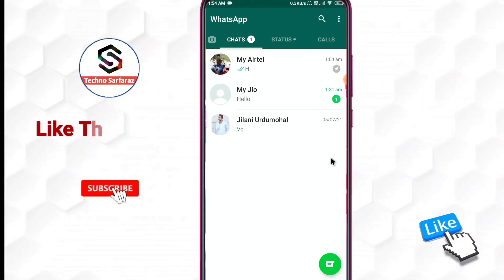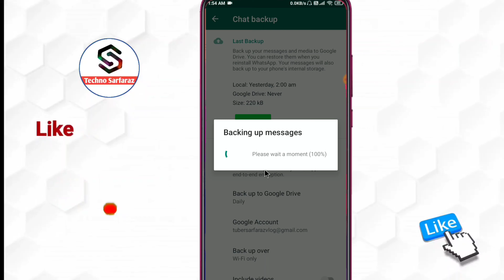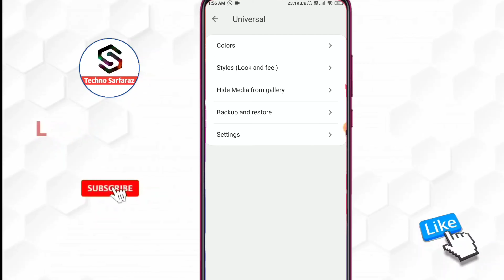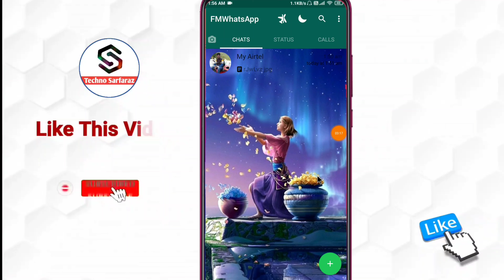whatsapp ke home screen me photo kaise lagaye | how to set background photo in whatsapp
About :- dosto aajke video me apko batane wala hu whatsapp ke home screen me photo kaise lagaye ummed karta hu apko yeah video pasand aayegi

Your query
whatsapp home screen par apna photo kaise lagaye
व्हाट्सएप के होम स्क्रीन पर अपना फोटो कैसे लगाएं
whatsapp ke screen par apna photo kaise lagaye
whatsapp ke screen par kaise photo lagaye